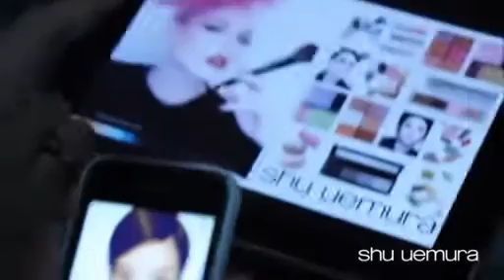최강희 - 슈에무라 컬러 아뜰리에 - CF - Shu Uemura Color Atelier